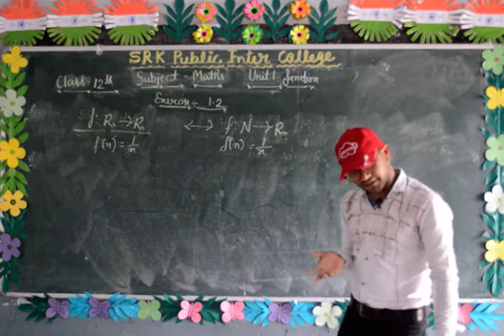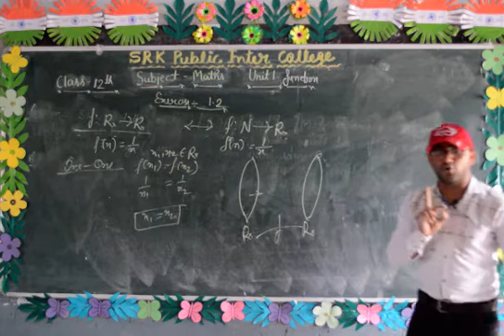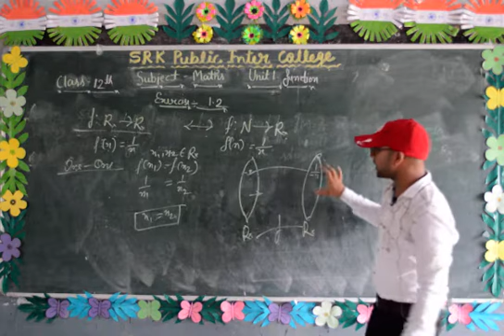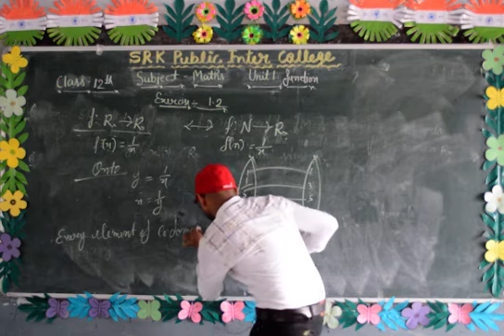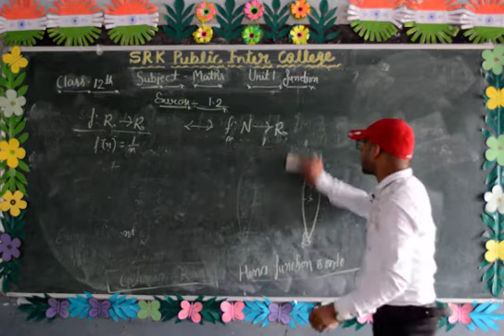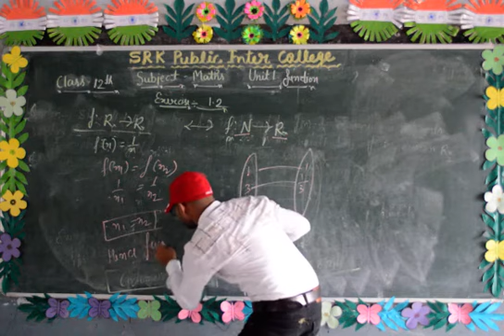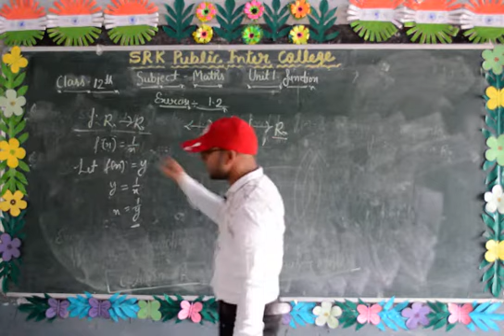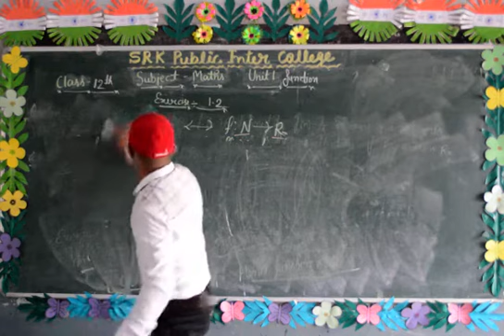Class 12th Function- Part 2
Class-12th
Subject-Mathematics
Topic-Function
Faculty- KK Sir